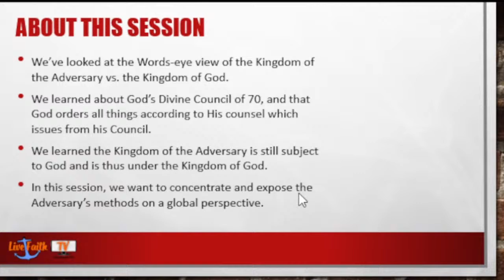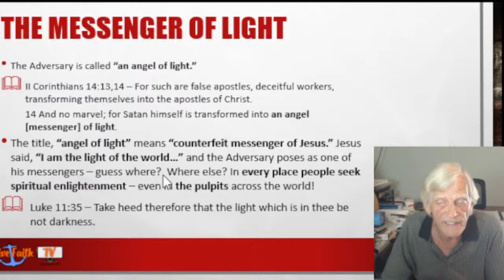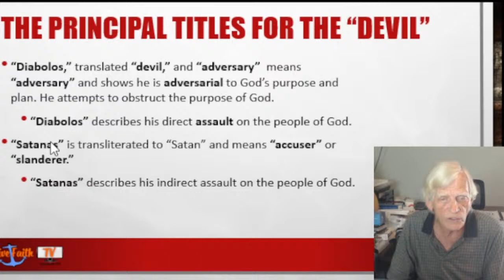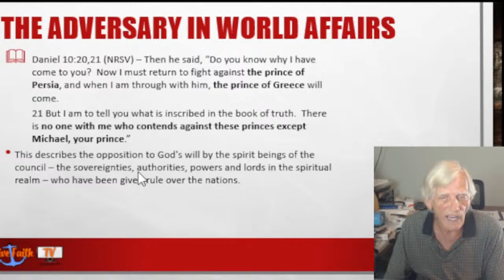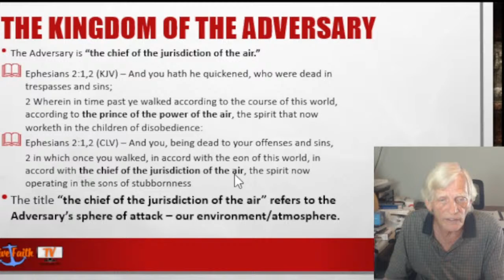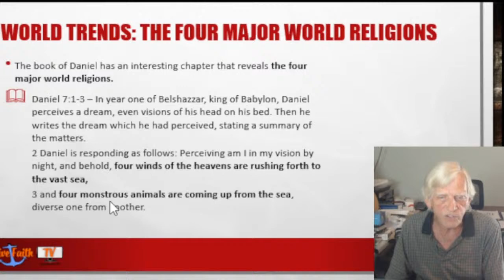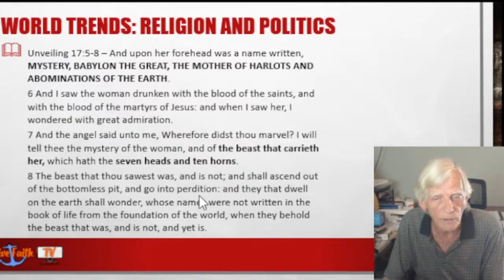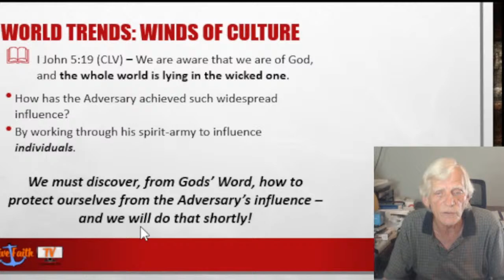Exposing The Adversary's Kingdom Session 5: The Adversary's Methods: Global Perspective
In this session, Richard will show the inner workings of the Adversary to manipulate the world systems to deceive "the whole world." He works through the existing governments and institutions of the world to further his plan which will culminate in the rising up of his "seed:" The Antichrist.

Find out about the Adversary's methods on the global stage in this presentation.

If you have not completed the previous sessions, please do so you can get the complete picture. Learning is a process and takes time. Layer upon layer... here a little, there a little.

Download the Slides here:
PDF

What about Satan casting out Satan?